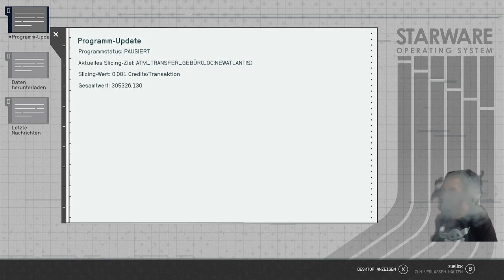Reingeschaut in Starfield #3/4